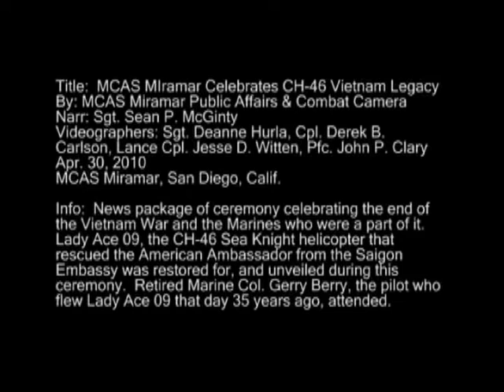MCAS Miramar Celebrates CH-46 Vietnam Legacy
Package about a ceremony celebrating the end of the Vietnam War, the Marines who were a part of it and the restored Lady Ace 09 a CH-46 Sea Knight helicopter that rescued the American Ambassador from the Saigon Embassy.

Produced by Sgt. Sean P. McGinty.